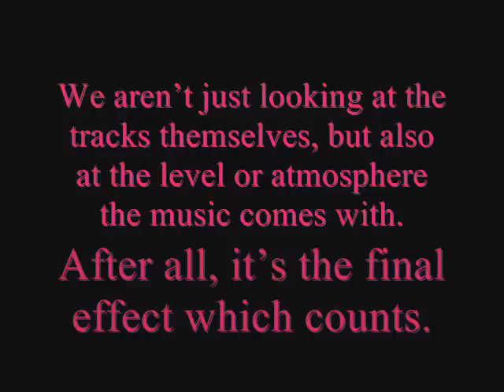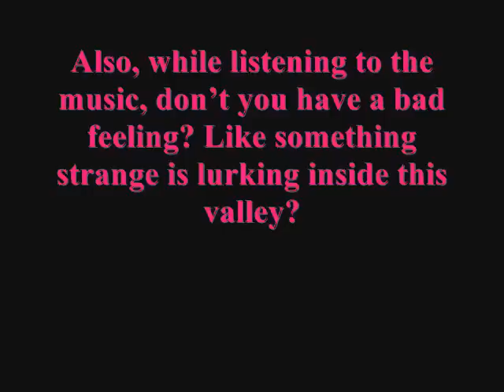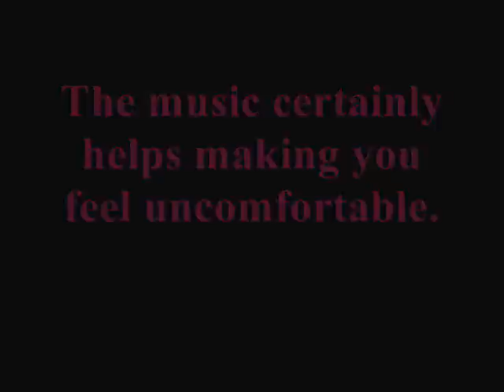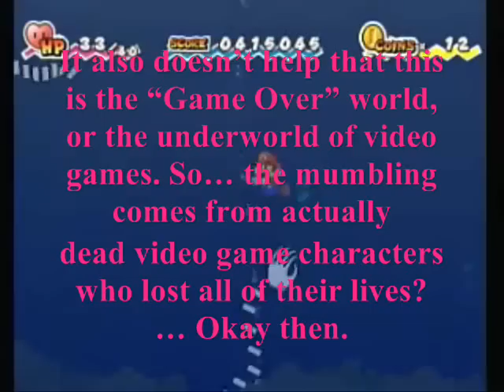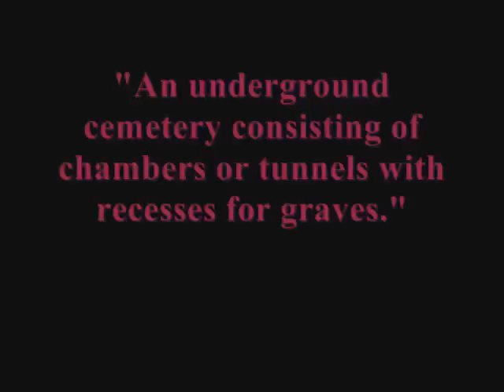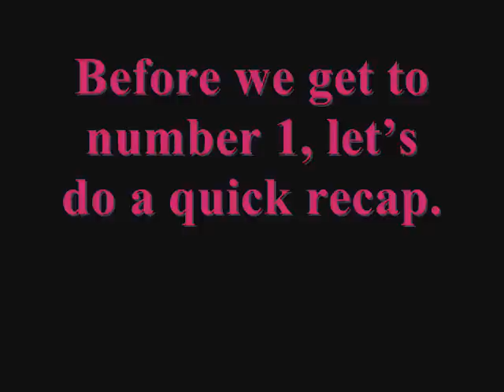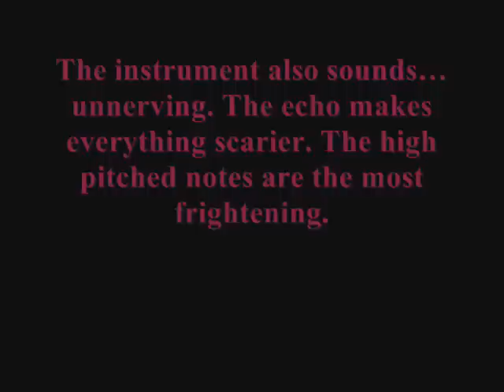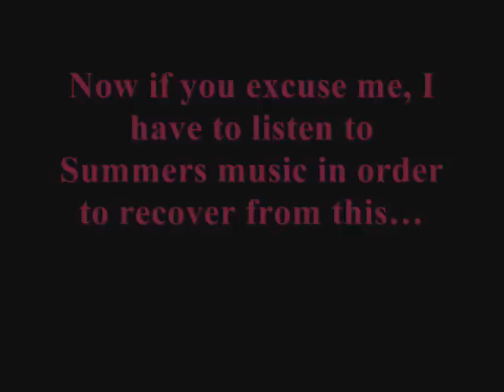Top 10 most disturbing/scariest video game music tracks from non-horror games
Hello fellow YouTubers, today is Halloween! The perfect day for a scary top 10!
This time, we are looking at creepy video game music.
Also: Expect more countdowns in the future!